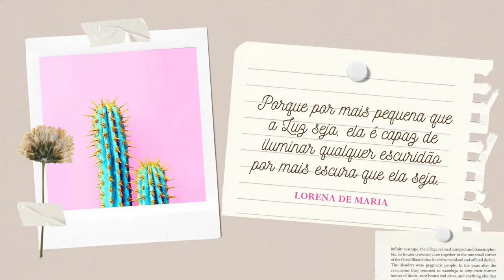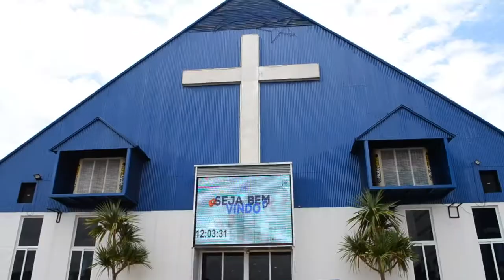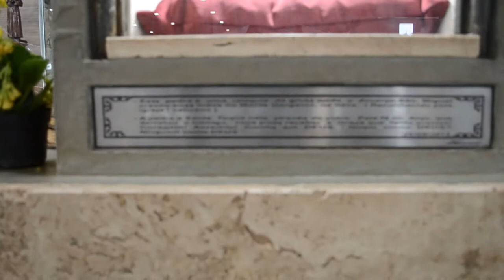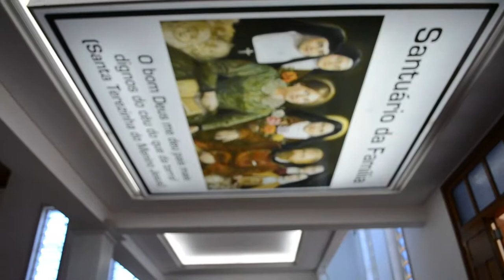Vlog Santuário de São Miguel Arcanjo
Meu lugar preferido no mundo todo sem dúvidas é o Santuário de São Miguel Arcanjo, em Bandeirantes- Paraná. Recentemente também descobrimos o Santuário de Santa Teresinha minha melhor amiga do céu ! Hoje eu vim mostrar pra você o melhor dos dois lugares, um vlog cheio de devoção, fé e esperança. Ficou curioso ou curiosa ? Então confira agora esse vídeo espetacular 💞